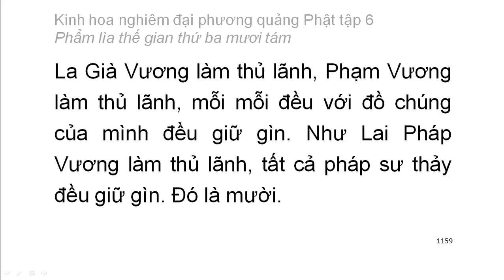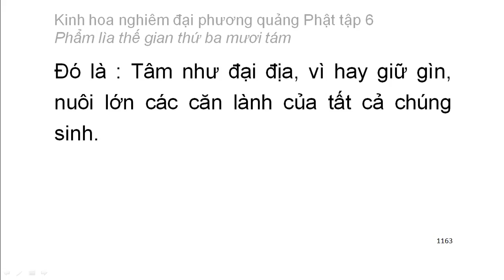Tập 6: Kinh hoa nghiêm: Phẩm lìa thế gian thứ 38 - chữ to dễ xem rất hay (78)